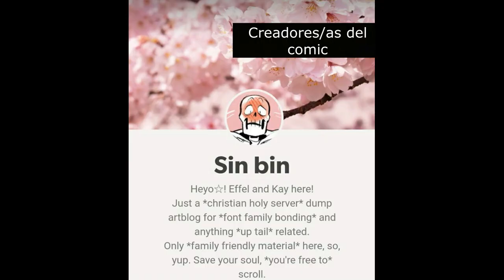¿Qué es lo que puedes hacer? Puedo ✦✦ por un taco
Todos los créditos a Nosotros solo nos encargamos de traducirlo ^^
Música...

Fontcest
Sanscest
blueberry
Sans
Papyrus
Undertale
Underswap